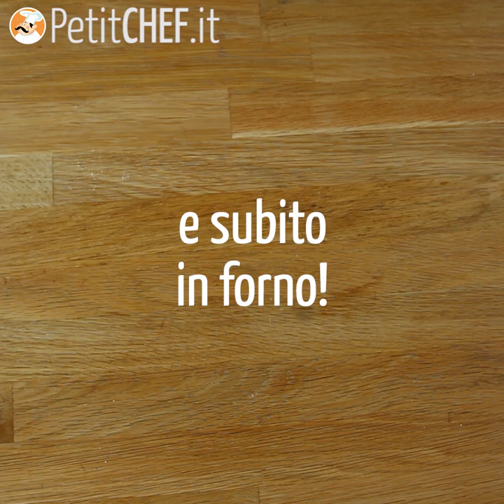CROSTATA UVA E FICHI, il video tutorial per prepararla a casa!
Abbiamo steso un goloso strato di crema alle nocciole su una pasta frolla friabile e dopo la cottura, vi abbiamo adagiato i due frutti più rappresentativi di settembre: i fichi e l’uva. Provate subito questa ottima crostata settembrina!